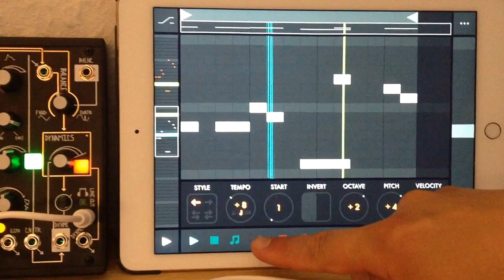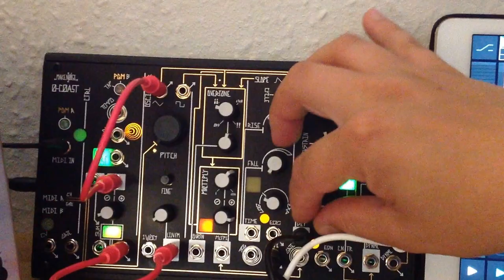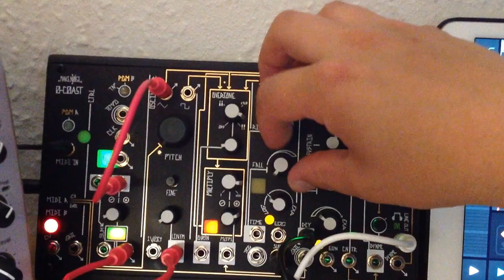MakeNoise 0coast + Fugue Machine | Alovelymess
A demo where I improvise with the Makenoise 0coast and FugueMachine iOS app.

Fluttering from the looped slope at 0:44